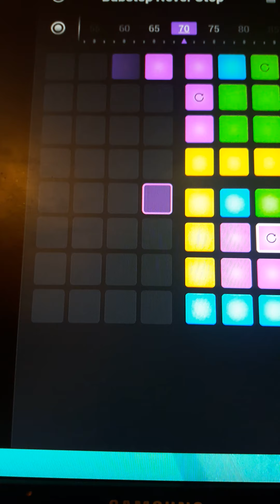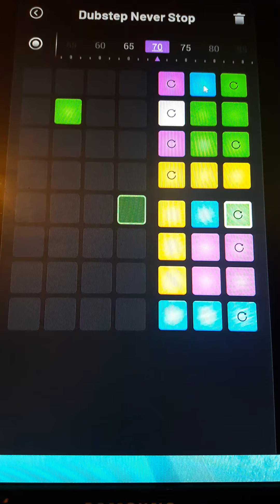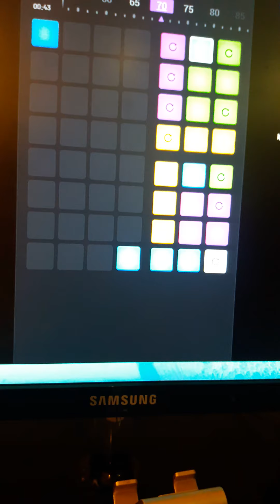Making Beats, Drum Pad - Free Beat Maker Machine In The Play Store, Cool Jenn